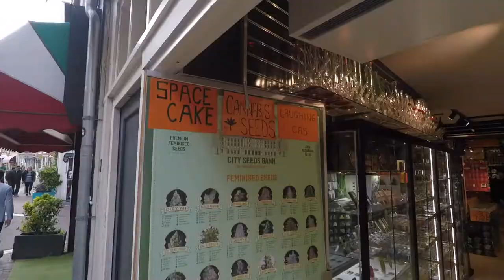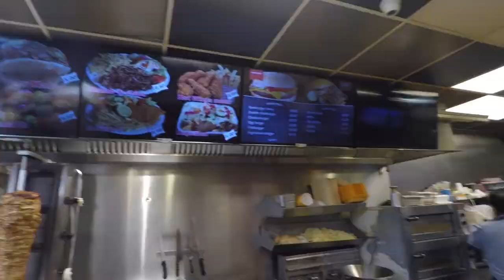Amsterdam Food Vlog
There used to be a good reason that Amsterdam wasn’t known as a foodie city, but these days great restaurants open faster than you can get the check at the last one (nobody said it was a fast-foodie city). So let’s take a moment to tip our hats to the eateries -- decades old or spankin’ new -- that are raising Amsterdam’s culinary bar one dish at a time.